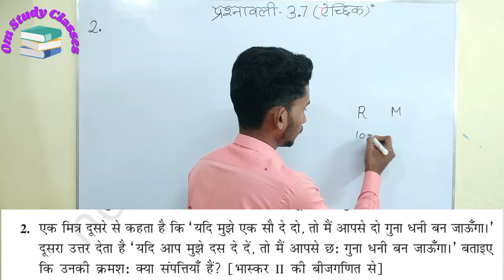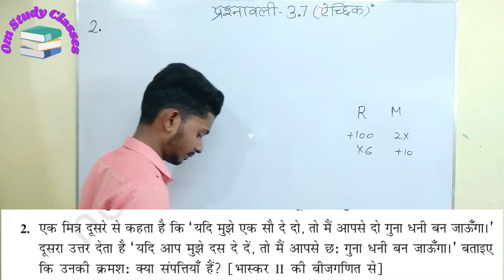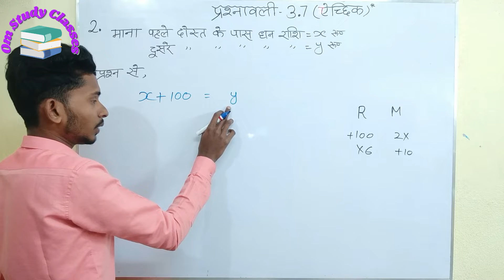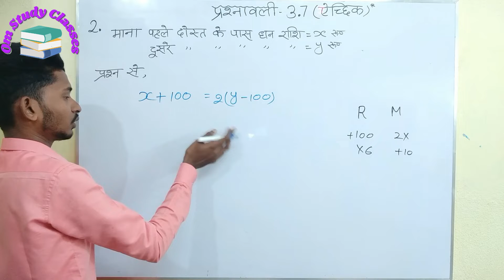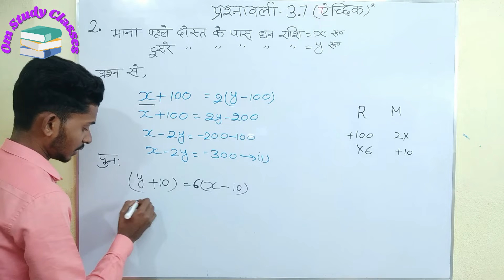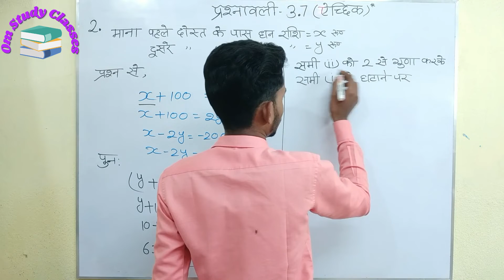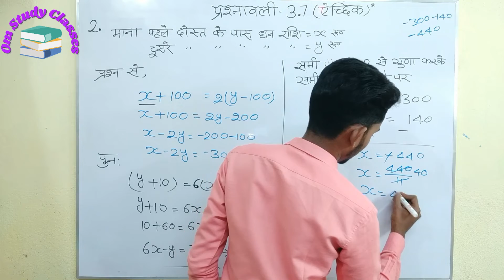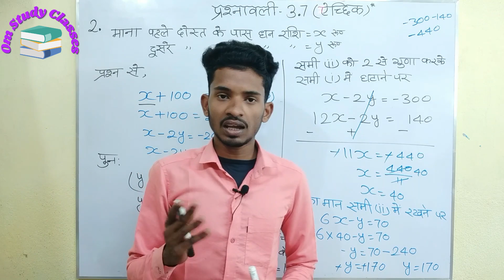10th maths ex-3.7 Q2||10वीं गणित प्रश्नावली 3.7 प्रश्न संख्या2||very important question|By-Om Ranjan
👉👉👉👉Jay Hind👈👈👈👈